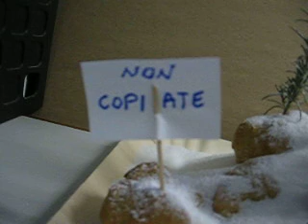Presepe Massimo 2007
Presepe del mio caro amico Massimo